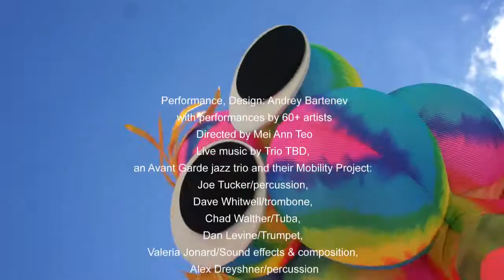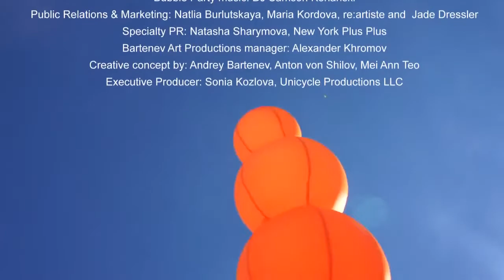Bubbles of Hope, video by Aleksey Nuzhnov, an alternative vision :)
Bubbles of Hope by Andrey Bartenev, Unicycle Productions, DUMBO Arts Festival 2013

A Triumphant Art Procession:
Lead performance and design by Andrey Bartenev
Directed by Mei Ann Teo
Executive Producer Sonia Kozlova, Unicycle Productions LLC
presented by association of Unicycle Productions LLC & re:artiste

"Our need to be happy and our dreams of love are the basis for the existence of human race and the most delicate connection between all beings. The importance of happiness is above religion, politics, social agendas or economic needs.  Seeking our happiness collectively and focusing on the dreams of others helps us meet our own. Bubbles of Hope is a ritual, a collective meditative act, which can strengthen our own abilities to dream, to hope and to fulfill our own personal goals. Together we are stronger, and our hopes and dreams are bigger." Andrey Bartenev

Thousands of people followed us during the procession at DUMBO on a sunny Saturday afternoon, September 28th, over a hundred volunteers worked with us as artists, musicians, organizers. It was a massive public action!